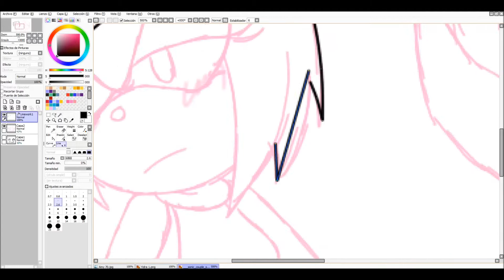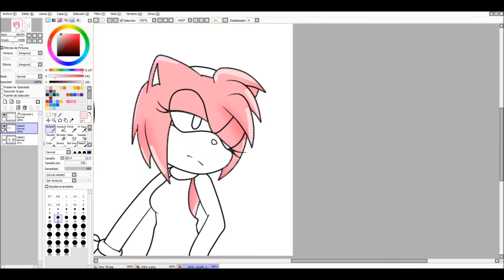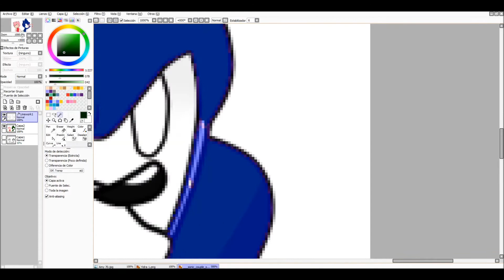:Request: Yidramy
NO ACEPTO MÁS REQUESTS, QUIEN ME PIDA UNO QUE NO ESPERE RESPUESTA. // Imagen